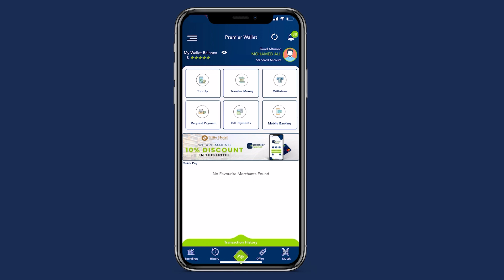Wasiirka Amniga Gudaha DFS ayaa ka hadlay waqtiga la qaadayo Dhagxaanta ku go’an Jidadka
Wasiirka Amniga Gudaha DFS ayaa ka hadlay waqtiga la qaadayo Dhagxaanta ku go’an Jidadka Muqdishso iyo dagaalka Laascaanood .